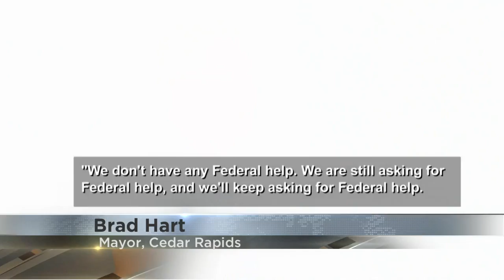City of Cedar Rapids announces funding for west side flood control project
The city of Cedar Rapids announced its allocation of funding from the American Rescue Plan Act to speed up the construction of the flood control projects for the city's northwest neighborhoods.